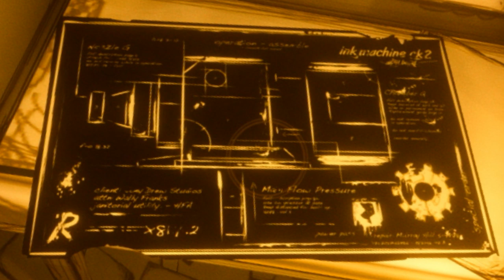キャラに中の人などいない！ - Bendy and the Ink Machine【実況プレイ】#3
『Bendy and the Ink Machine』というディズニー風のミッキー的なキャラ「ベンディー」が登場するホラーゲーム実況プレイします。

【ダウンロードなど】
どうもぴーちすと申します。

今回実況いたしますゲーム『Bendy and the Ink Machine』はTheMeatlyによって制作されたゲームです。

MusMus
甘茶の音楽工房
魔王魂